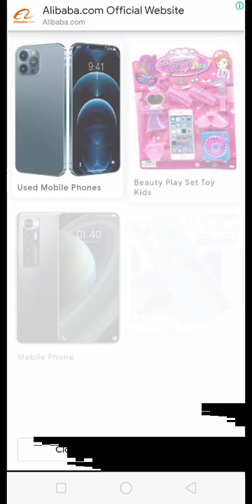Sonic Forces Speed Battle Team Sonic vs Team Rose Slugger Sonic vs All Star Amy